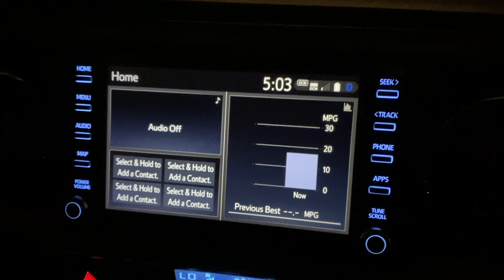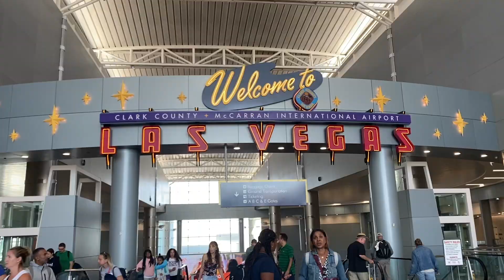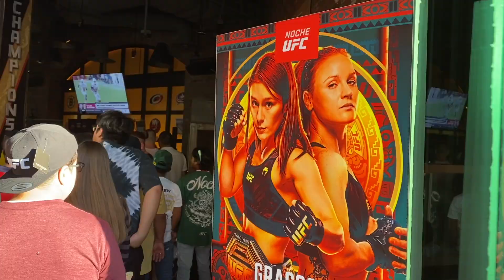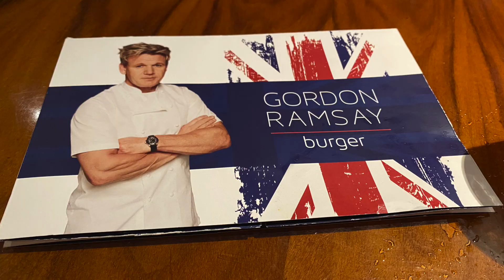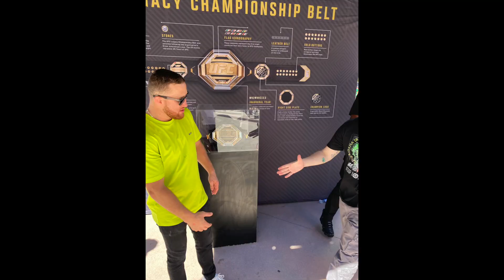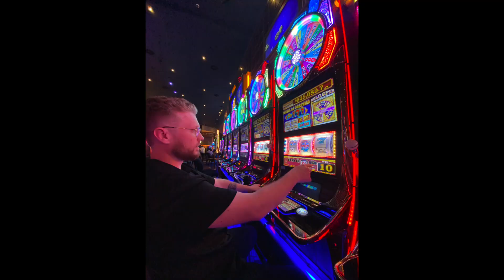NOCHE UFC FIGHT WEEK VLOG | Noche UFC Grasso vs Shevchenko 2 | Vegas, Meeting Fighters, Autographs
Thank you for Joining me here today to re-live my Las Vegas trip to Noche UFC. This was my 1st time to Las Vegas, and I definitely had a Blast. I Hope you enjoy the fight week vlog.